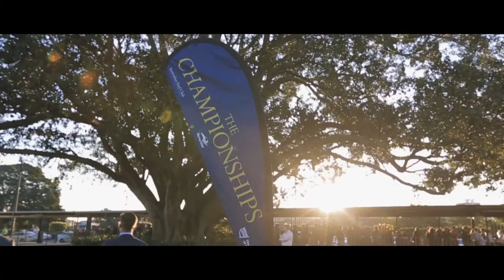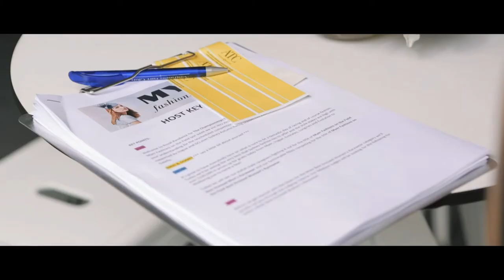Australian Turf Club Employment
A day in the life of... Australian Turf Club Staff